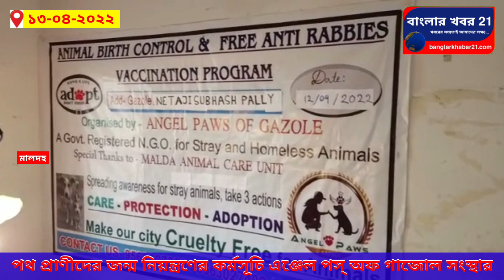পথ প্রাণীদের জন্ম নিয়ন্ত্রনের কর্মসূচি গ্রহণ করল মালদার একটি প্রাণী সুরক্ষা সংস্থা